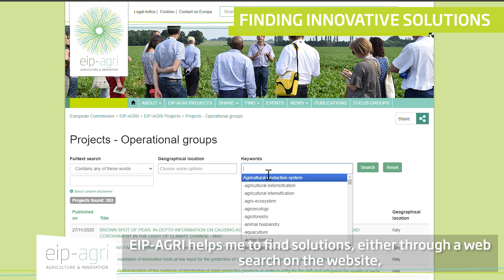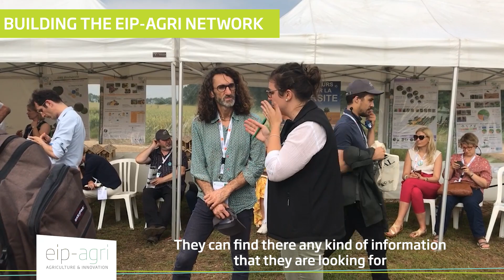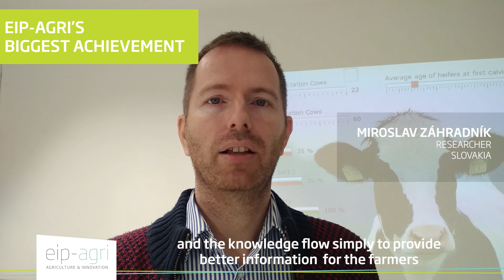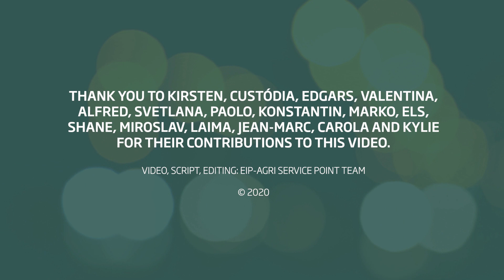EIP-AGRI: making EU agriculture and forestry future-proof since 2013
The past 7 years, the EIP-AGRI built bridges between science and practice through Operational Groups, multi-actor projects and networking activities to foster innovation for a productive and sustainable agriculture and forestry. All these achievements are the work of everyone in the EIP-AGRI network: the enthusiasm of the EIP-AGRI network members is essential to the success of the EIP-AGRI. And everyone can benefit. Watch the video and hear researchers, farmers, advisers and managing authorities and NRNs about a.o. how the EIP-AGRI helped them.

Thank you to Kirsten, Custodia, Edgars, Valentina, Alfred, Svetlana, Paolo, Konstantin, Marko, Els, Shane, Miroslav, Laima, Jean-Marc, Carola and Kylie for their contributions to this video.